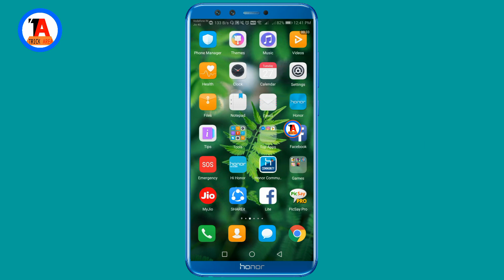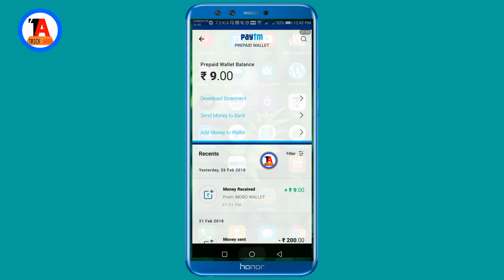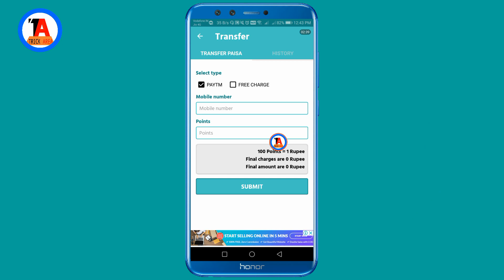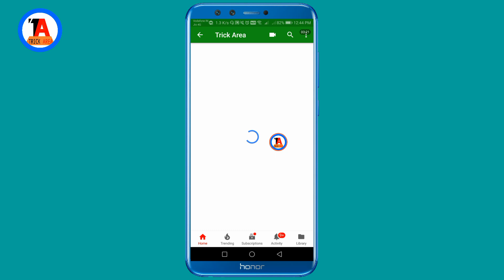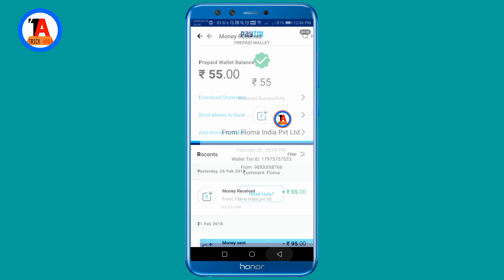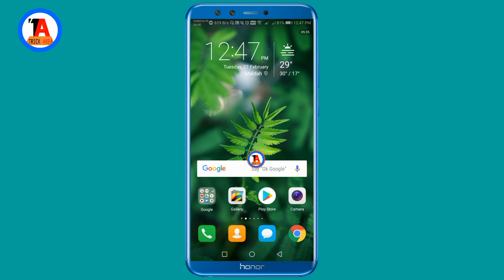🔥₹9 Free Paytm Cash Per Day !! No Task No Refer Loot Loo !! Limited Time Offer !!Best Earn App 2018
ask your question